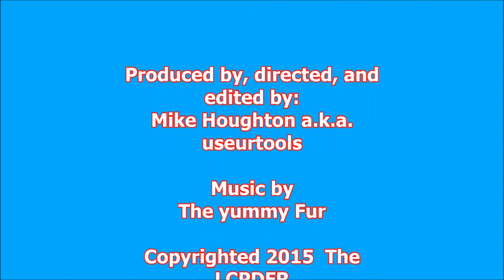episode 7- GTA IV LCPDFR 1.1 -Playing Dead and Copter Going Boom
Episode 7 . LCPDFR is a mod for GTA 4 which allows you to role play as a police man.